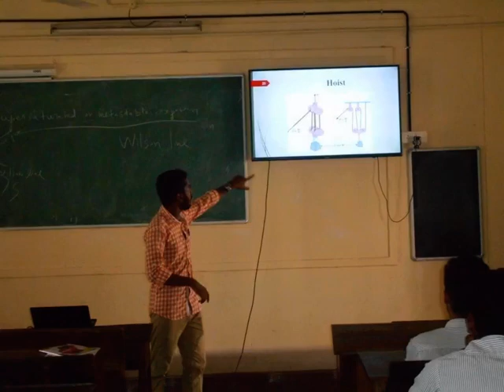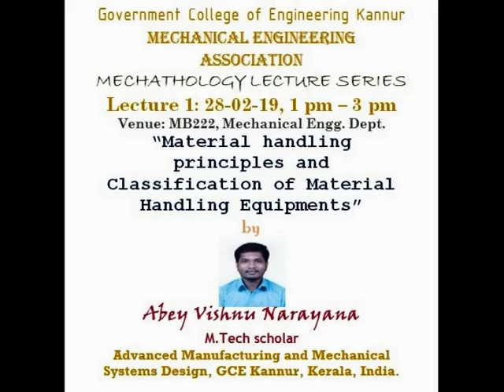MECHATHOLOGY LECTURE SERIES - GCE Kannur - 1